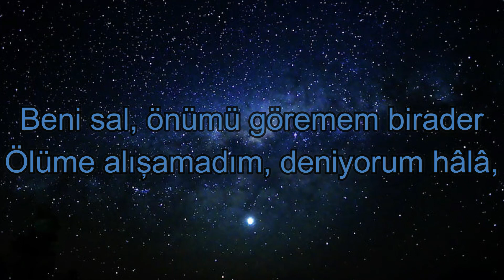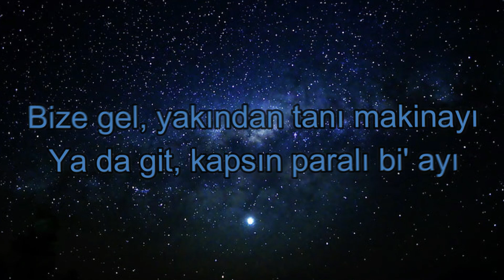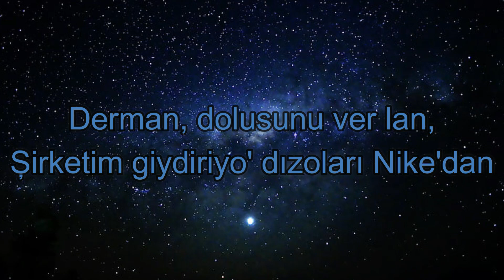Uzi - Krvn Şarkı Sözleri / Lyrics (Kardeşim Helikopter)